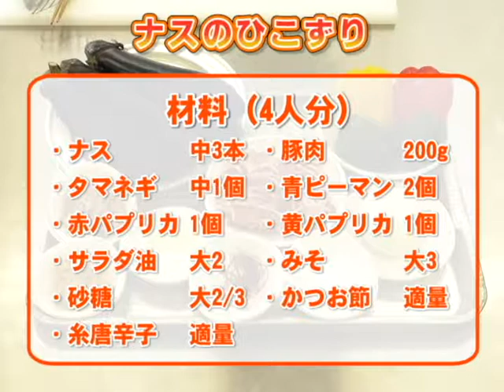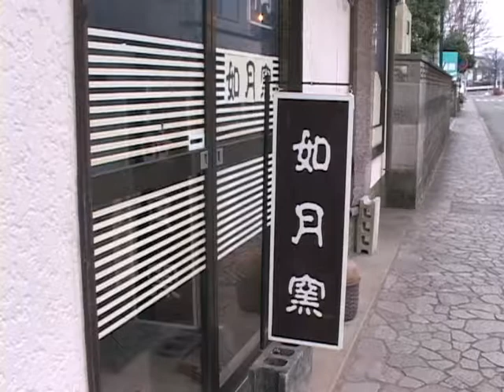令和元年地産地消クッキング9月号『ナスのひこずり』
ナスは皮つきのまま使い、水分がなくなるまでしっかり炒めるのがポイントです。